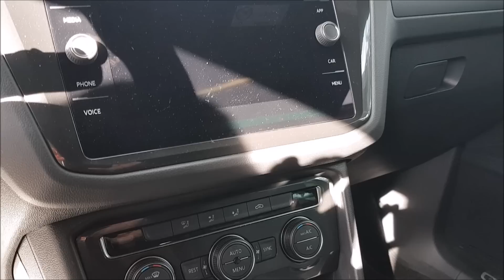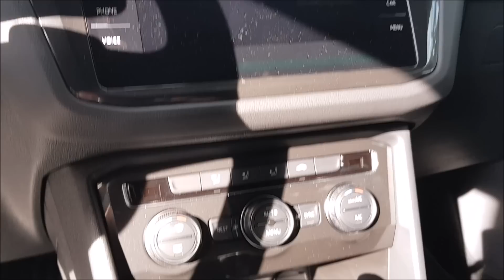Tiguan R-Line 4 MOTION - Exterior and Interior 2018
2018 VW Tiguan R-Line 2.0 tdi 4 MOTION
The best-selling Tiguan is the 148bhp 2.0-litre diesel model (badged 2.0 TDI 150) and it's easy to see why; it offers a fine blend of performance and fuel economy, whereas the cheaper 115 version (with 114bhp) feels a little short of puff. There's also a 190 version of the 2.0 TDI engine which delivers plenty of punch but is rather pricey, while the range-topping 240 version brings yet more pace for an even more raising price.